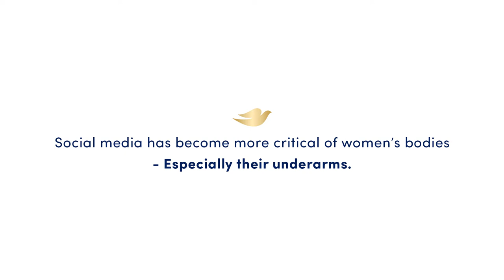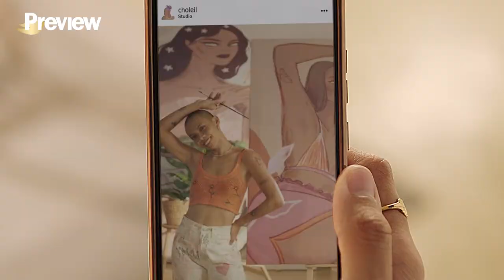These Women Speak Out Against Zooming in on Underarms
Content creators Rae Dennis, Patricia Gapay, and Melissa Gatchalian talk about the effects of mean, unwanted comments about underarms and why women should overcome the "zoom in" and ChooseToBeUltimate.